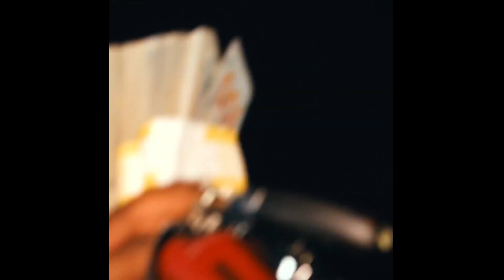[FREE] Lucki Type Beat - "narcotic"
bpm: 120

must credit me in the title when you use it. (prod. Champion)